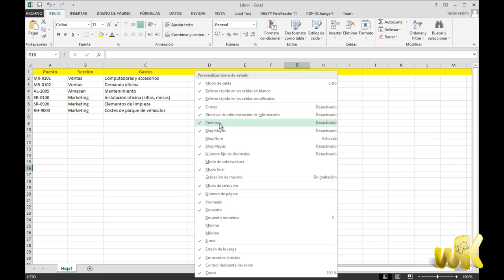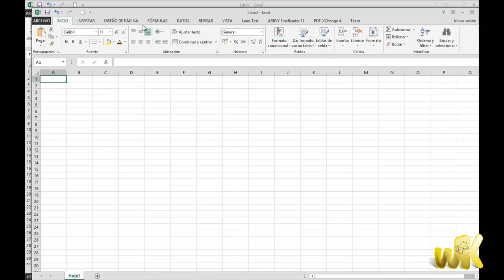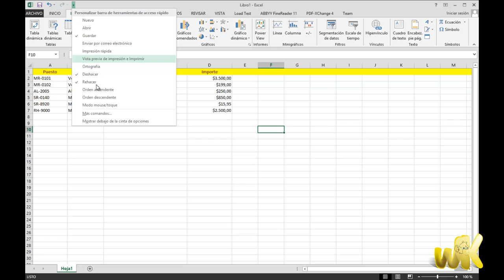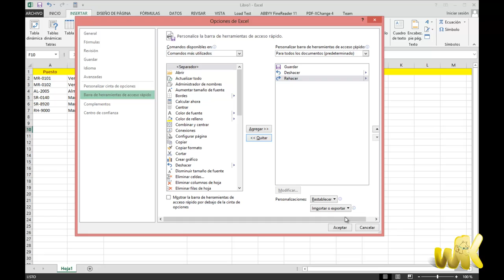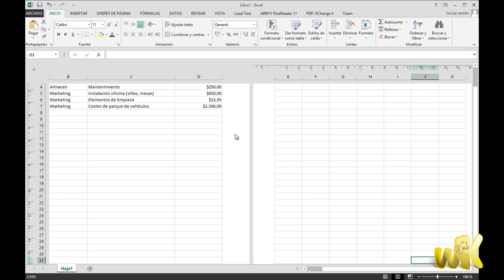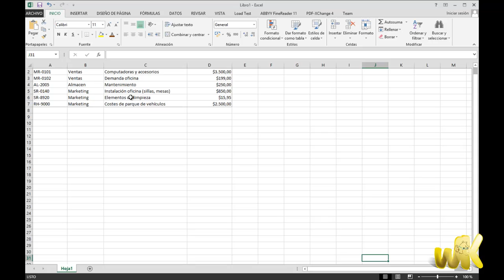Excel 2013 Curso avanzado, Como identificar elementos de interfaz avanzada, Capitulo No. 3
En este tutorial de explico Como identificar algunos aspectos y elementos destacables de la interfaz avanzada de Excel, parte del Curso completo de Microsoft Office Excel en Windows 8.